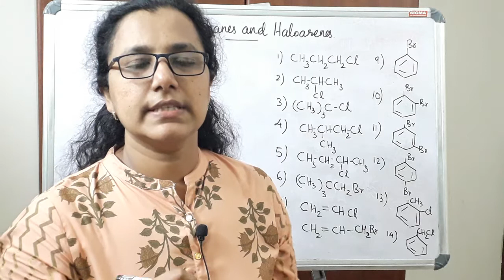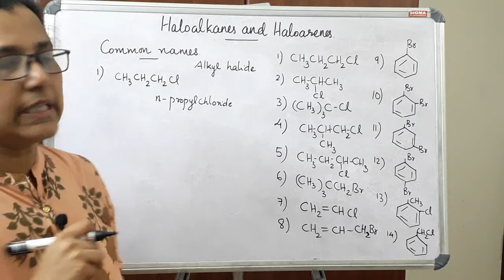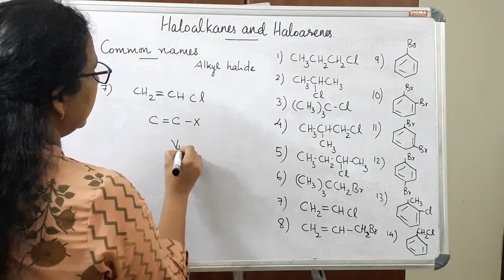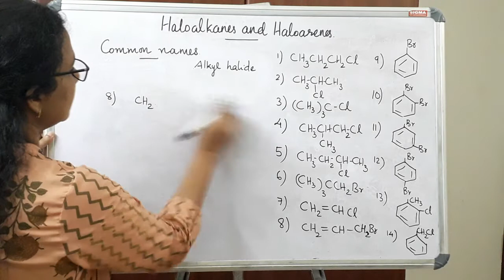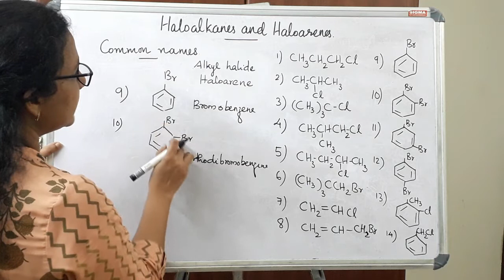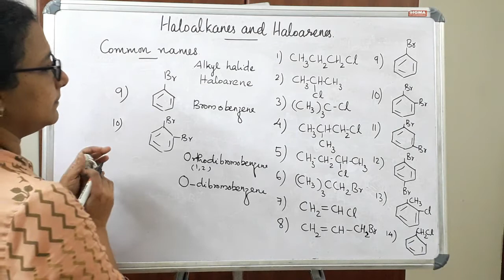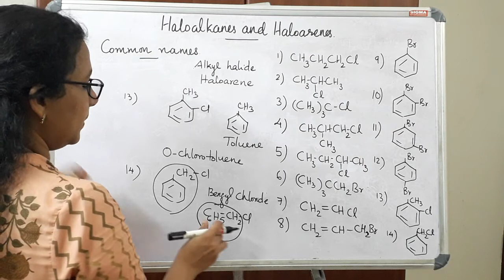Haloalkanes and haloarenes (common names)|class 12|CBSE |NCERT |chemistry |chapter 10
class12
chemistry
chapter 10
Haloalkanes and haloarenes
common names
CBSE
NCERT
chemitreat online chemistry lessons